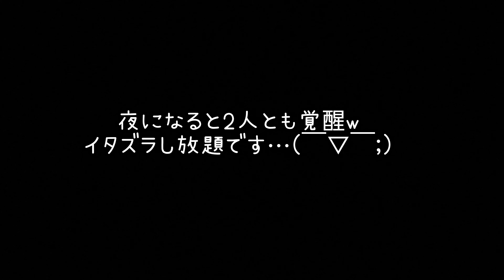【障害猫の日々便り】#91 ～イタズラひなコタ～の巻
前回のライブでたくさんのご支援、本当にありがとうございました🙏✨‼
そのご報告と、本日のひなコタの様子です🐈✨

皆様も良いXmasを～🎅🏻🎄🌟🤗❤️